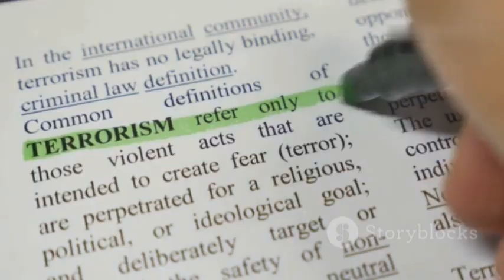invideo ai 480 Netanyahu The Journey to Prime Minister 2024 05 08 online video cutter com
Benjamin Netanyahu is an influential figure in Israeli politics, having served as the Prime Minister of Israel for several terms. His political career is quite complex and has had a significant impact on the country's history and policies.

Netanyahu was born in 1949 in Tel Aviv, Israel, and grew up in a politically active family. His father, Benzion Netanyahu, was a historian and a supporter of right-wing Zionism, which greatly influenced Benjamin's worldview.

Netanyahu's political journey began in the 1980s when he served as Israel's ambassador to the United Nations and later as a member of the Likud Party. He was first elected as Prime Minister in 1996 and subsequently served three non-consecutive terms: from 1996 to 1999, then from 2009 to 2021, making him the longest-serving Prime Minister in Israeli history.

During his tenure, Netanyahu was known for his conservative policies and tough stance on security issues, especially regarding Israel's relationship with Palestine and neighboring countries. He was a strong advocate for Israeli settlements in the West Bank, which led to international controversies and strained relations with the Palestinian leadership.

Netanyahu's leadership was marked by a mixture of domestic achievements, including economic growth and technological advancements, and ongoing challenges such as security threats and political instability. He was also known for his close relationship with the United States, particularly with Republican administrations.

However, Netanyahu's tenure was not without controversy. He faced corruption allegations and was indicted on charges of bribery, fraud, and breach of trust in multiple cases. These legal challenges significantly impacted Israeli politics and led to a prolonged period of political deadlock.

In June 2021, after 12 years in office, Netanyahu was ousted from power following a diverse coalition formed by his opponents, including right-wing, left-wing, and Arab parties. Naftali Bennett succeeded him as Prime Minister, marking a significant shift in Israeli politics.

Netanyahu remains a prominent and polarizing figure in Israel. His legacy is deeply intertwined with the history and politics of the region, and his impact on Israeli society continues to be debated and analyzed.